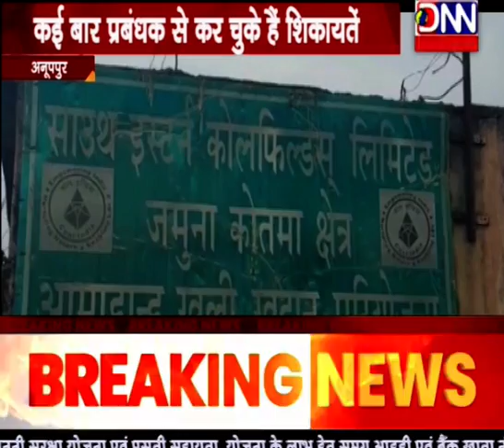DNN NEWS MP ANUPPUR- ट्रक ऑनर एसोसिएशन ने किया चक्काजाम